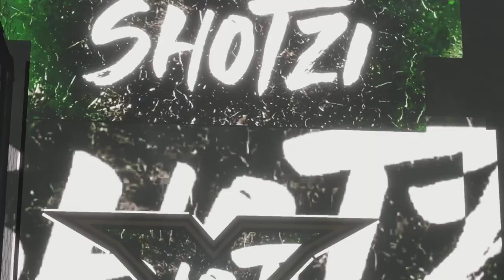WWE 2K22 Episode 64 | J9 vs. Shotzi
Welcome to the 64th episode of wwe2k22